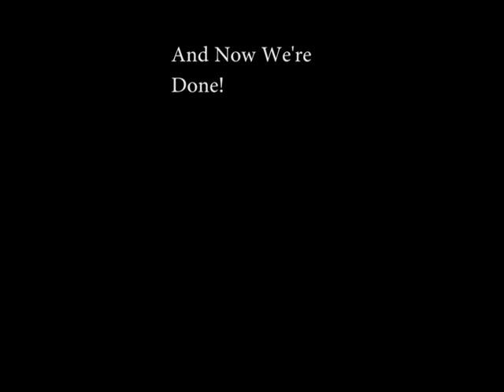Where Is It_Gunther Melander